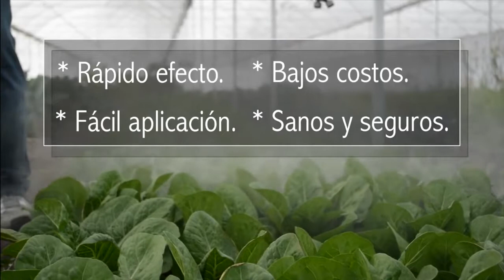Tierra de monte